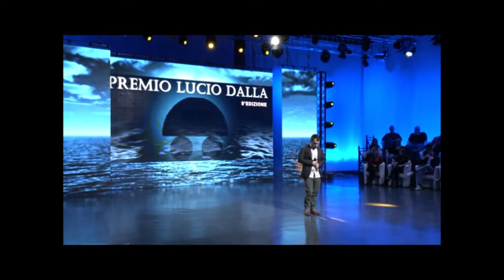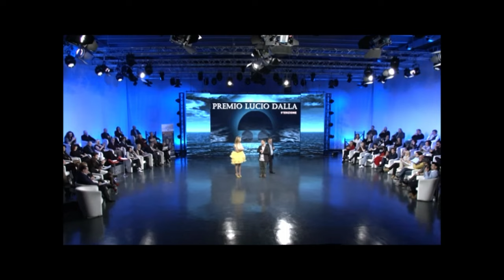PREMIO LUCIO DALLA - 9^ Edizione - Giovanni De Bari